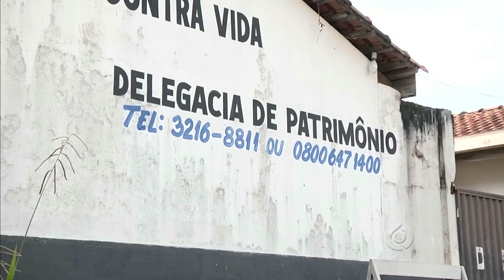Polícia ouve testemunhas e traça linha de investigação para chegar a suspeitos de sequestro